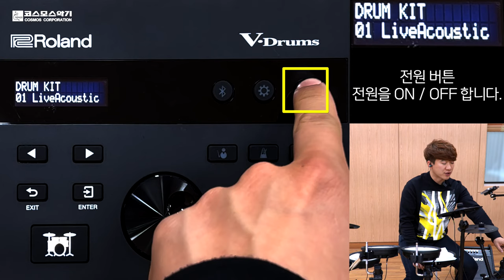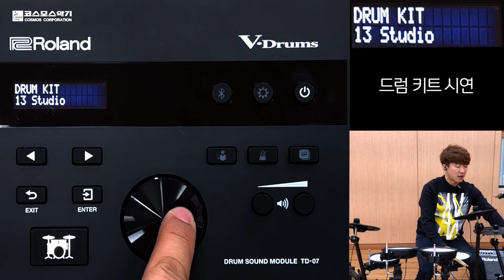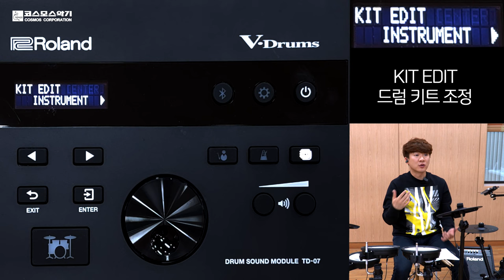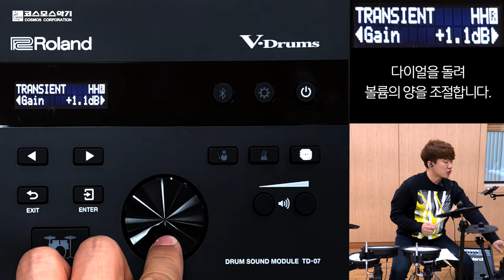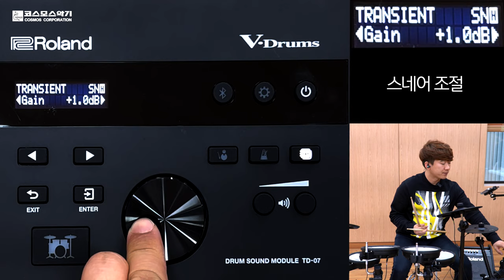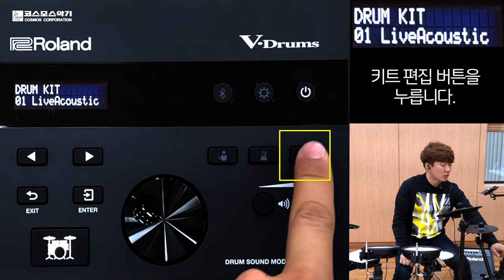롤랜드 전자드럼 TD-07 - 임용훈 강좌 : 01 기초사용법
롤랜드 전자드럼 TD-07  - 임용훈 강좌 : 기초사용법

전원켜기
드럼 키트 변경 (음색변경)
드럼 키트 시연
드럼 키트 조정 KIT EDIT